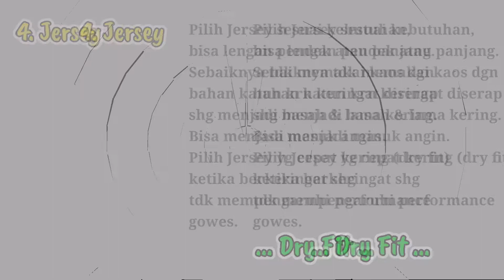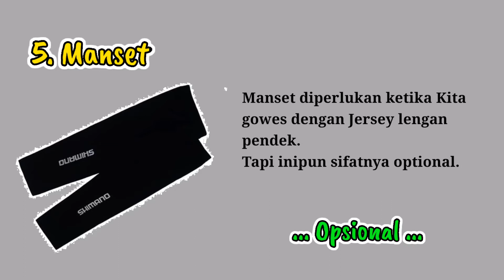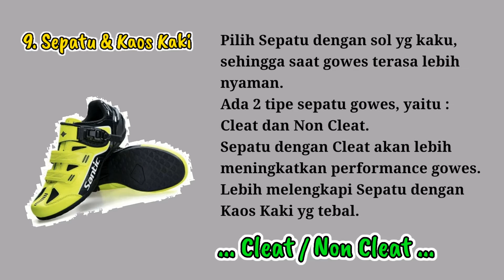Tips bagi Goweser Pemula perihal aksesories yang wajib Kita miliki & wajib Kita pakai saat bersepeda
Tips bagi Goweser Pemula perihal aksesories yang wajib Kita miliki & wajib Kita pakai saat bersepeda (Rabu, 03 Maret 2021)

Aksesories untuk keselamatan bersepeda yang harus dimiliki dan dipakai oleh Goweser Pemula dan juga untuk Goweser Berpengalaman sebagai antisipasi jika terjadi hal - hal yang tidak diinginkan menimpa para Goweser, maka risiko yang terjadi dapat diminimalisir.

Aksesories untuk keselamatan bersepeda tersebut adalah :
1. Helm dan cycling cap
2. Kacamata
3. Jersey
4. Maset
5. Smart Watch
6. Sarung Tangan
7. Celana Padding
8. Sepatu dan Kaos Kaki
9. Masker saat pandemi seperti sekarang ini, Protokol Kesehatan 3 M

Ingat, Keselamatan adalah yang utama
Setelah itu, baru Kita dapat berharap mendapatkan manfaat yg banyak dari kegiatan bersepeda, seperti : menyehatkan badan, menurunkan berat badan, menyehatkan Jantung, meningkatkan kinerja Jantung dan Paru - Paru, mengurangi stress

Ayooo bersepeda, salam 2 pedal ...
Beda jalur tetap sedulur ...
Tetaplah bersepeda, apapun sepeda yang Kita punya ...
Tetaplah bersepeda ketika Kita menua, karena Kita akan menua ketika berhenti bersepeda.
Sehat itu mahal, tetapi kalau sampai jatuh sakit akan lebih mahal lagi.

Terus ikuti petualangan gowes kami di channel Youtube Aku Betewe dan ikuti juga akun sosmed :

Terima kasih

Aku Betewe